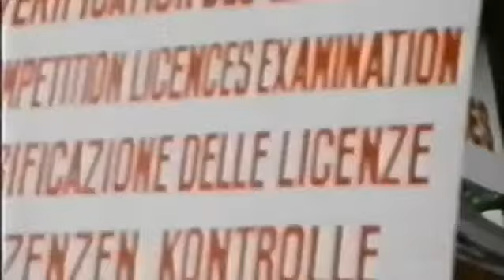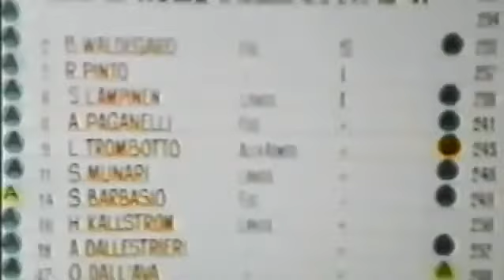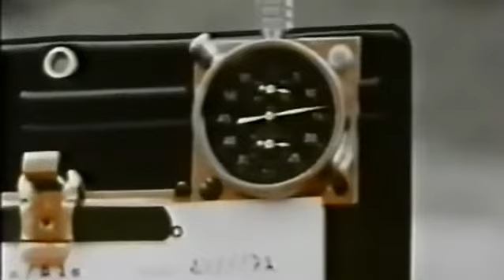1973 : 42e Rallye de Monte-Carlo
Le triplé historique des Berlinettes au 42e Rallye de Monte-Carlo est la première étape d’une saison exceptionnelle qui se conclura par un titre de Champion du Monde.

Le Rallye de Monte-Carlo 1973 est remporté par Jean-Claude Andruet et sa navigatrice «Biche» qui devient ainsi la première femme à gagner une épreuve du Championnat du Monde des Rallyes. Après avoir perdu la tête du classement provisoire à cause d’une crevaison dans le Col du Turini, Andruet réalise un véritable exploit dans la dernière spéciale du Col de la Madone. À l’arrivée, sa coéquipière dira qu’elle n’aurait jamais imaginé que l’on puisse rouler aussi vite !

En 1973, le monde du rallye entre dans une nouvelle ère, avec l’instauration du championnat du monde, qui décernera un titre de champion du monde des constructeurs, celui des pilotes devant attendre 1979. Le premier rallye de cette nouvelle ère du « WRC » est, comme la tradition le veut, le rallye Monte-Carlo.

Plus de 300 concurrents sont présents au départ des différentes parcours de concentration en provenance d’Alméria, de Glasgow, Rome ou même Athènes et Oslo, et plusieurs constructeurs apportent un soutien usine. Lancia engage quatre Fulvia HF Groupe 4, dont celle de Sandro Munari, mais se focalise sur la mise au point de sa nouvelle arme prévue pour 1974, la future Stratos. Ford aligne trois puissantes Escort RS1600, dont celles des « finlandais volants » Hannu Mikkola et Timo Mäkinen, tandis que Fiat aligne quatre Spider 124 rallye avec en pointe Björn Waldegard, déjà vainqueur en 1969 et 1970 sur Porsche.